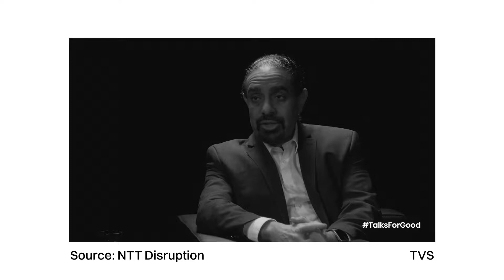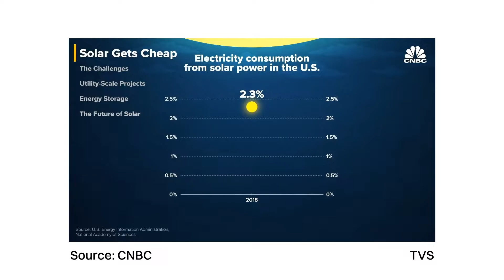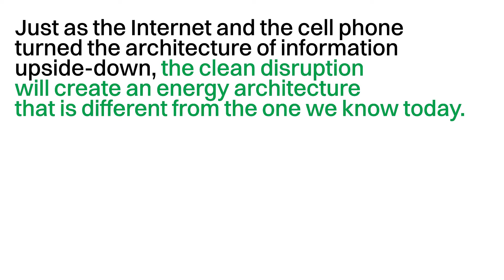Why Solar Will Destroy Oil & Gasoline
The age of centralized, command-and-control, extraction-resource-based energy sources (oil, gas, coal and nuclear) will not end because we run out of petroleum, natural gas, coal, or uranium. It will end because these energy sources, the business models they employ, and the products that sustain them will be disrupted by superior technologies, product architectures, and business models. Compelling new technologies such as solar, wind, electric
vehicles, and autonomous (self-driving) cars will disrupt and sweep away the energy industry as we know it. (via Tony Seba, Clean Disruption)

What are your thoughts on clean energy? Let us know!
Any disruptive technologies you would like us to cover?